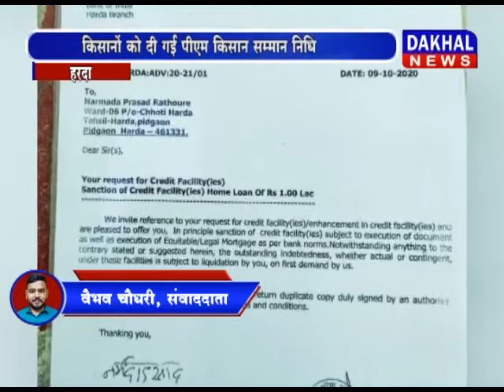हरदा- कृषि और किसान कल्याण मंत्री कमल पटेल ने सुशासन सप्ताह का शुभारंभ किया DAKHAL NEWS//